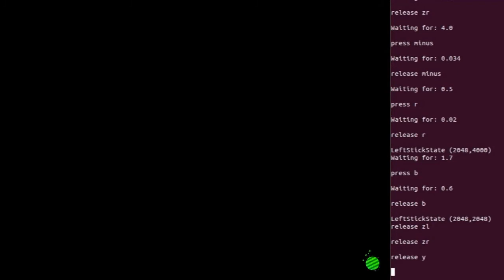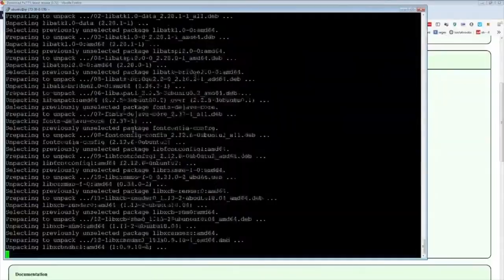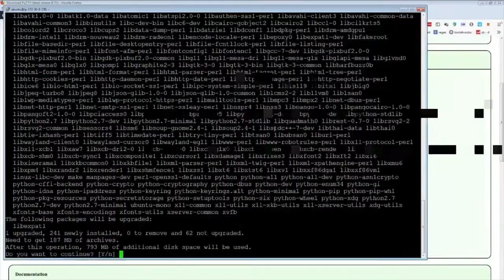Splatoon Stream Moments: LESS THAN POGGERS MOMENT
- every morning at 5AM-8AM PST, posts new timestamped highlights of previous day:
 - attributes/reports

Timestamps:

00:00 [#1] dongxipunata -  clipped by dongxipunata

01:00 [#2] luxmanning -  clipped by luxmanning

01:29 [#3] stellarstar -  clipped by almo5t_aizen

02:01 [#4] iplsplatoon - "Luke be CRACKED..." clipped by epicpikachu567

02:26 [#5] swampertrocks - "Ozzie sleeps on scrim" clipped by qwertymccloud

02:56 [#6] kyuubees - "less than poggers moment" clipped by snapdragonfruit

03:30 [#7] koramora - "Talking to shenanigans w/ @koramora @Alphastar_716 @thebarryyyy & @aSquidmin" clipped by nettielij

03:57 [#8] thatsrb2dude - "Shenanigans" clipped by brockdotcom

04:57 [#9] mellana -  clipped by gloomshot v2.2

05:58 [#10] f5prime -  clipped by chr1so7

06:26 [#11] kiwionthesticks - "Thank you Team!" clipped by kingsdream_

07:16 [#12] xmokafrappx -  clipped by wclip

07:46 [#13] rinadecoro -  clipped by gloomshot v2.2

08:59 [#14] rinadecoro -  clipped by gloomshot v2.2

=== CLIP SUBMISSION ===

=== ABOUT GLOOMSHOT: SPLATOON 2 AND THIS CHANNEL ===

Hi, I'm Joseph and this is Gloomshot: Splatoon 2, a highly advanced curation bot that compiles the best moments of the best Splatoon 2 streams.

Every day, Gloomshot: Splatoon 2 automatically:
- And puts together these highlight vids into short playlists for maximum Splatoon 2 viewing entertainment!

This process is done automatically, but I make updates to Gloomshot's curation algorithm every day. Help me progress it by commenting about what streams you enjoyed / didn't enjoy.

NOTE: If you are a Splatoon 2 content creator and don't want your videos to be promoted on Gloomshot, just shoot me a message (email (joseph[at]gloomshot[dot]com) is best) and I'll update the algorithm to never scan your stream.

=== SPLATOON 2 HIGHLIGHT CLIP SOURCES ===

Content creators are the lifeblood of the Splatoon 2 community, so if this video introduced you to a stream you like, please support them by viewing their channel and SUBSCRIBING so you can see the action live at the source.